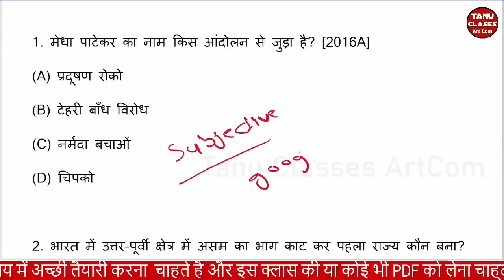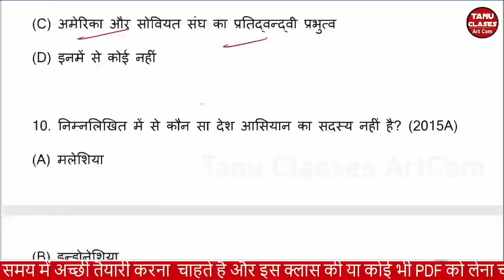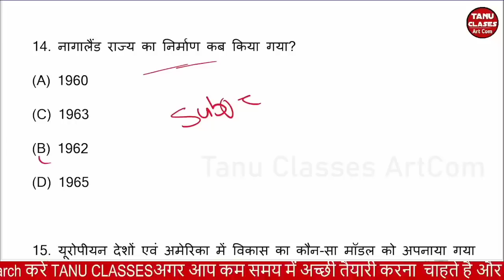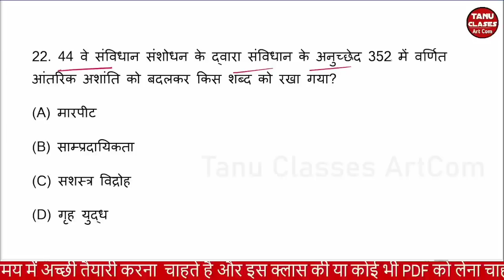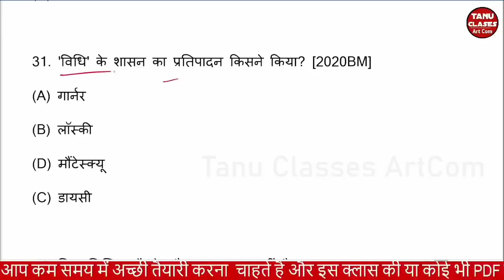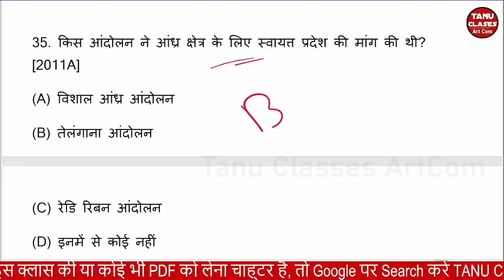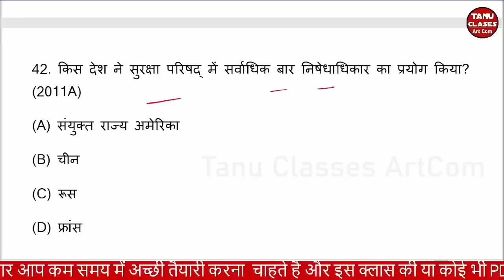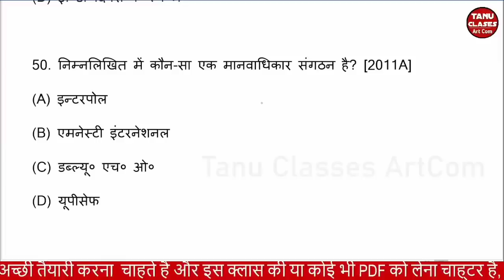Political Science Viral Question Answer 2023 | Class 12 Political Science Question Paper Answer key